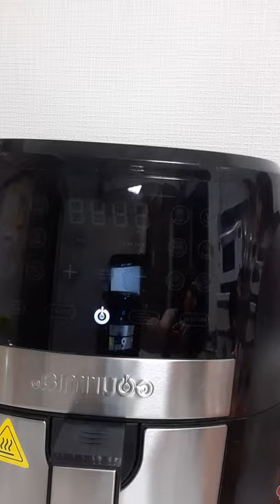2021年10月19日